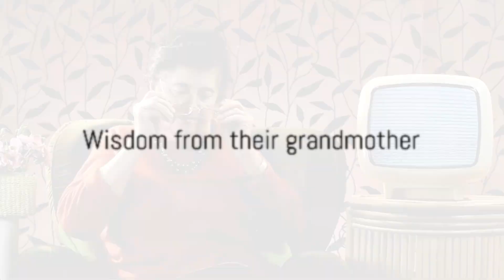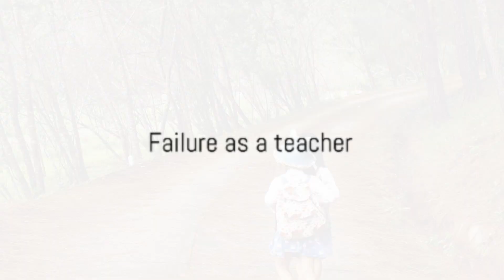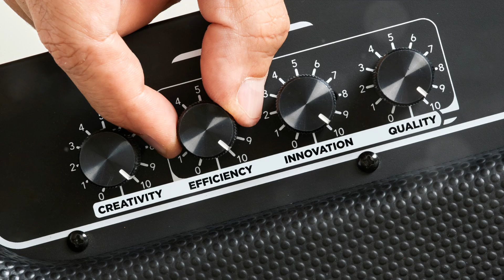The Magical Journey of Khushi & Reva